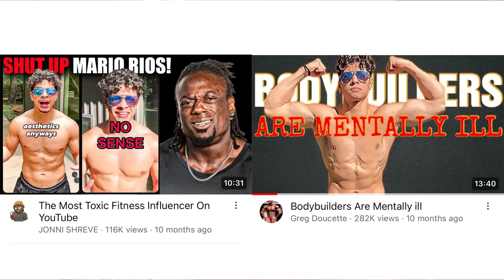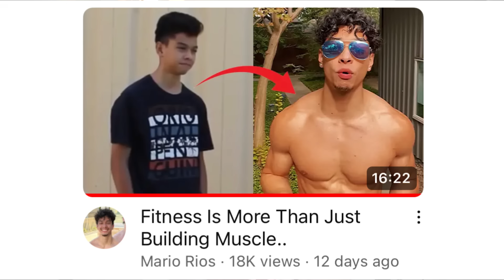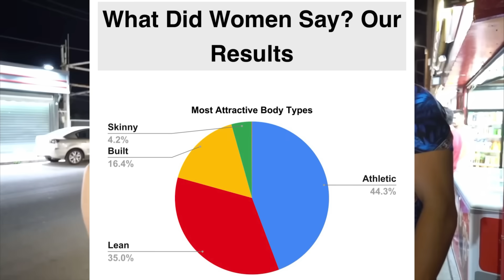Bodybuilders Are Mentally ILL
New to lifting?!

Bodybuilders are mentally ill, this is not a joke but a serious fitness statement we need to dive deeper into. Bodybuilding promotes an unhealthy fitness lifestyle, just to hide insecurities they won't approach head on. Mario Rios becomes a bodybuilders therapist and offers solutions to their fitness problems.